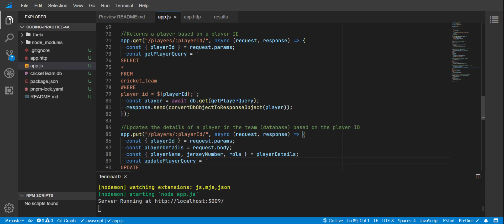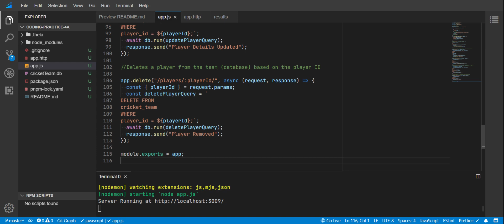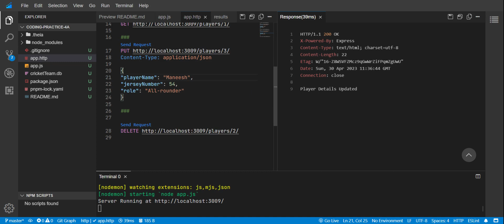NODE JS | CODING PRACTICE-4 | NXT WAVE | CCBP | CRICKET TEAM PROBLEM